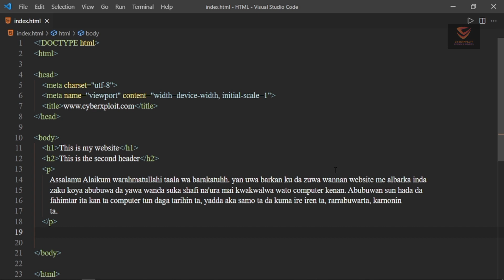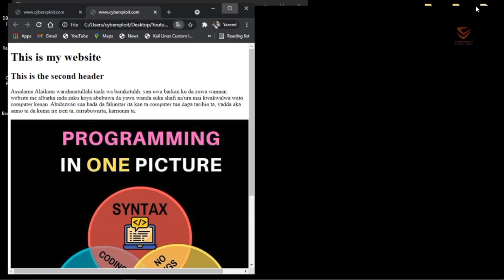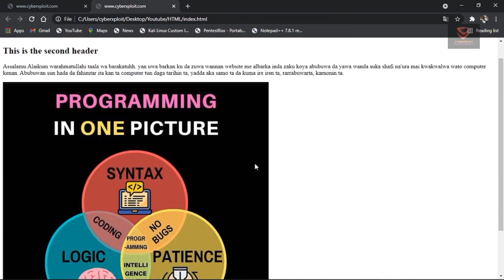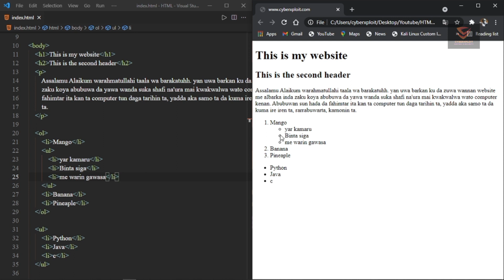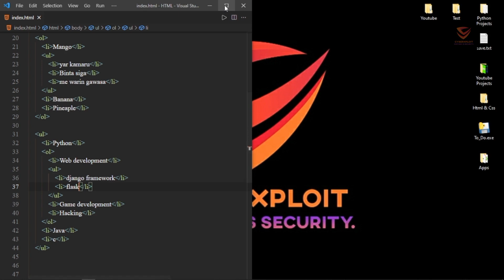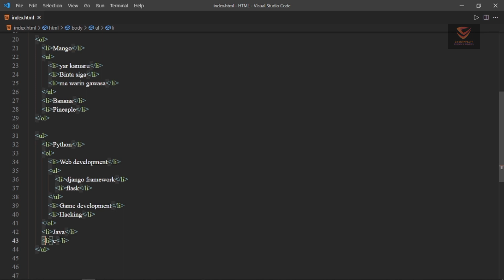HTML_Tutorials | Darasin koyan hada WEBSITE da kanka // EP4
Html_Tutorials. darasin koyon hada website. Yadda zaku koyi yanda ake hada website da html.

bc1qlju9mwlqv7d0gm49es4rkyp7s3kztu5eynm8cd

0x7E6669f7C808B490a30E92cA9f70a81dE77fF7Ec

* A yau 23 ga watan Juni 2021 ne muka saka wannan bidiyo akan yadda xa kuyi amfani da HTML wajan Hada website

* Wannan bidiyon zai nuna muku yadda ake koyan hada website da Html.

*شكرا لكم
*Trie bien